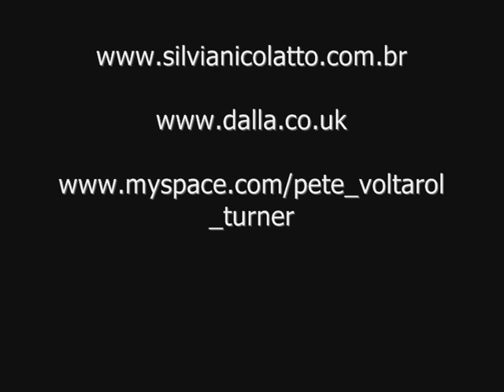Neil Davey playing spoons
Neil Davey plays te spoons before a concert, during the "Silvia Nicolatto and her Anglo-Cornish Friends" tour.
Cornwall, october 2011.